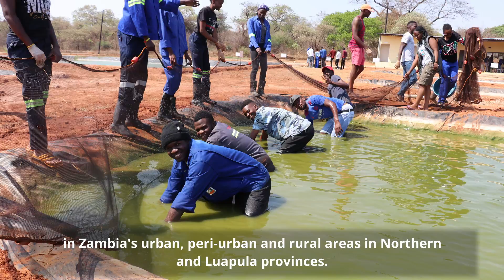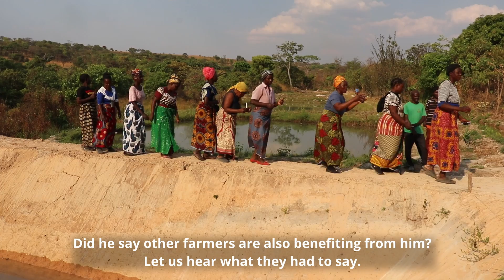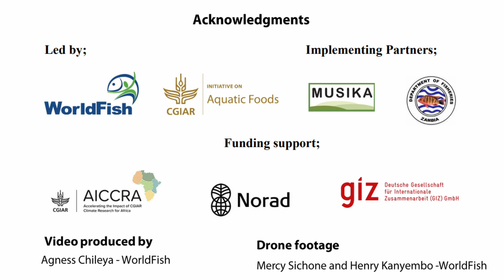An Accelerator Partners’ story, CSA bundle two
Scaling climate smart aquaculture. WorldFish sought to improve access to fish, enhance nutrition, and create job opportunities for women and youth in Zambia's urban, peri-urban, and rural areas in Northern and Luapula provinces by promoting models to improve access to aquaculture inputs, output markets, extension, and climate-smart information systems. The video highlights the benefits that these interventions have had on local fish farmers.